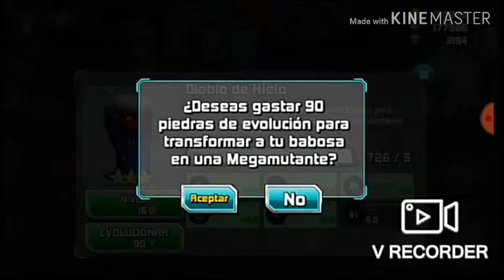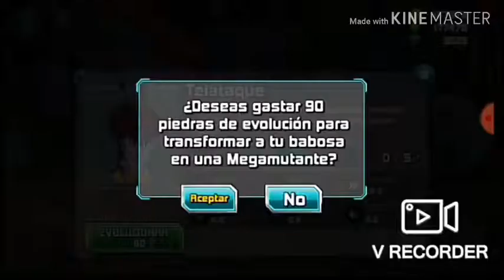Abriendo cofres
Slug it Out 2